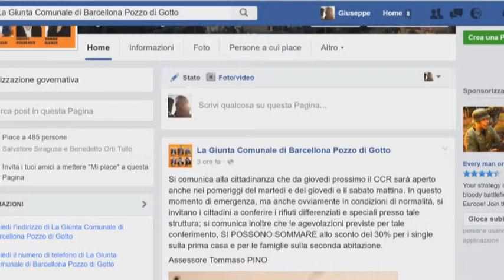Barcellona, riaperto il Ccr